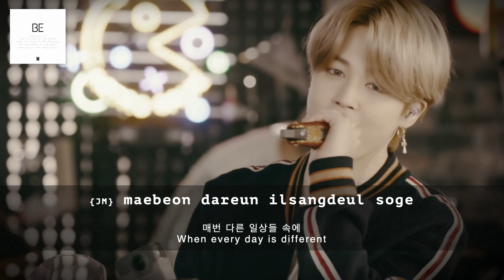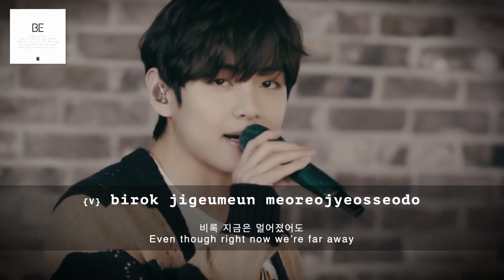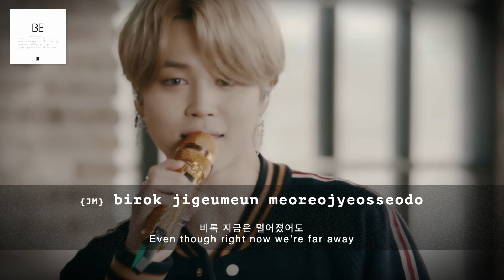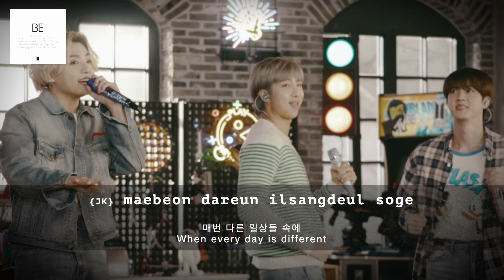BTS 'Telepathy (잠시)' [ROMANIZED LYRICS + HANGUL + ENGLISH TRANS]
BTS (방탄소년단) 'Telepathy (잠시)'
Official MV

• Artist : BTS (방탄소년단)
• Song :  Telepathy (잠시)
• Album :  BE
• Released :  November 20, 2020